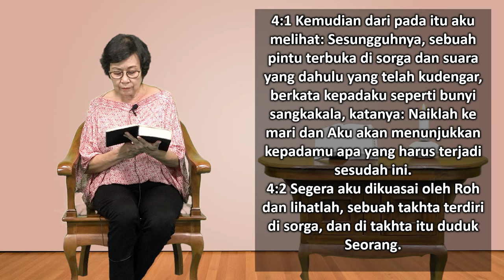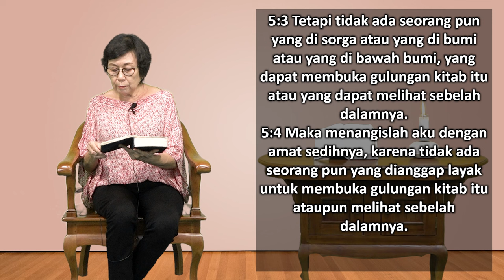Mari Membaca Alkitab | Hari ke 359 | Senin, 25 Desember 2023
Bacaan : Wahyu 4:1 - 5:14
Tema : "Penyembahan Surgawi"